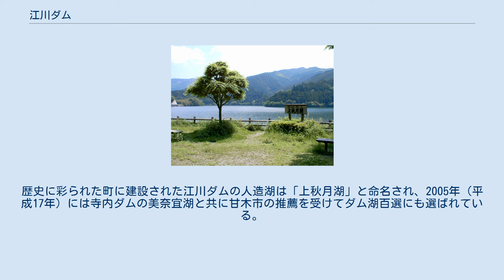江川ダム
江川ダム（えがわダム）は福岡県朝倉市、一級河川・筑後川水系小石原川（こいしわらがわ）に建設されたダムである。
 独立行政法人水資源機構両筑平野用水総合事業所が管理するダムで、福岡都市圏や久留米市をはじめとする両筑平野の水道用水、農業用水の水源として建設された高さ79.2メートルの重力式コンクリートダム。
多目的ダムではあるが治水（洪水調節）目的を持たず、主務官庁に国土交通省は関わっていない。
寺内ダムや筑後大堰などと共に福岡県福岡市や福岡・筑後・佐賀東部各地方の水がめとして重要な役割を担っている。
ダムによって形成された人造湖は上秋月湖（かみあきづきこ）と命名され、2005年（平成17年）に当時の甘木市からの推薦により財団法人ダム水源地環境整備センターが選定するダム湖百選に選ばれている。
 江川ダムと寺内ダム、さらに合所ダムを合わせて、筑後大堰において福岡導水を介した福岡地方の9市9町村への各種用水供給、筑後導水を介した筑後地方の6市8町村への上水道・工業用水・農業用水の供給、更に佐賀東部導水を介して佐賀県東部2市17町村への上水道・工業用水・農業用水の水源の一つとしての役割を果たしている。
福岡導水・筑後導水の供給割当量（次表）上、重要なダムである。
 さらに福岡市水道局と朝倉市水道課は本ダム直下流からも直接取水しており（甘水（あもうず）取水場）、2018年現在取水量枠ベースでは福岡市が約9.3万立米/日、朝倉市が約7千立米/日となっている。
 福岡市を始めとする福岡都市圏の地域は戦後急激に人口が増加、工業地域の拡充等で産業も発展し工業用水の需要も高まった。
また、両筑平野（福岡平野、筑紫平野）周辺は穀倉地帯でもあり技術革新に伴う農産物の収穫増加に対応するための灌漑整備も急務となった。
こうした事から建設省（現国土交通省九州地方整備局）・農林省（現農林水産省九州農政局）・通商産業省（現経済産業省九州経済産業局）・九州山口経済連合会と福岡県・佐賀県・大分県・熊本県は、北部九州にわたる筑後川水系の治水および水資源開発を図るために「北部九州水資源開発協議会」を設立し、筑後川水系の「水資源開発促進法」指定を働きかけた。
この結果1964年（昭和39年）10月筑後川水系は水資源開発水系に指定され、水資源開発公団（現独立行政法人水資源機構）による「筑後川水系水資源開発基本計画」の策定となった。
江川ダムは利水施設の第1号として1967年（昭和43年）に計画された。
 江川ダムは1972年（昭和47年）に完成した。
型式は重力式コンクリートダム、高さは79.2mで治水機能を持たない利水専用多目的ダムである。
目的は福岡都市圏、久留米市などへの上水道供給、両筑平野用水の水源として甘木市等2市3町の農業用水供給である。
この後公団事業の寺内ダム・筑後大堰・山口調整池や農林水産省九州農政局の合所ダムが完成することで両筑地域等への水供給が図られることになる。
だが1978年（昭和53年）の福岡大渇水で江川ダムが枯渇。
これを受けて更なる水源整備が計画され、ダム上流の上秋月町栗河内地点の小石原川に現在小石原川ダムが計画されている。
ダムの型式は中央土質遮水壁型ロックフィルダム、高さは129.0mと筑後川水系のダムの中では最大堤高のダムとなる。
上水道・工業用水の供給に加え洪水調節・不特定利水機能を持つ多目的ダムとして現在実施計画調査が進められている。
尚、2006年（平成18年）5月に小石原川ダムは水源地域対策特別措置法の対象ダムに指定され、補償対策における厚い対処や水源地域のインフラ・観光拠点整備等といった水没地域活性化対策を講じることが必要要件となった。
 上秋月湖（2002年撮影） ダムのある上秋月は「筑前の小京都」と呼ばれ江戸時代には秋月藩黒田氏5万石の城下町であった秋月より北東に3kmの地点にある。
小石原川ダムが計画されている栗河内は1876年（明治9年）、不平士族による明治新政府への武力蜂起・秋月の乱首謀者である宮崎車之助ら7士が自決した地でもあり、慰霊碑がある。
歴史に彩られた町に建設された江川ダムの人造湖は「上秋月湖」と命名され、2005年（平成17年）には寺内ダムの美奈宜湖と共に甘木市の推薦を受けてダム湖百選にも選ばれている。